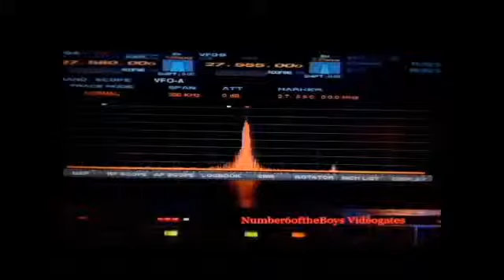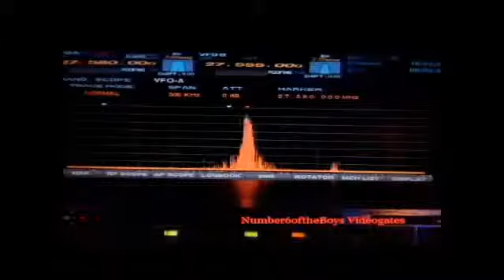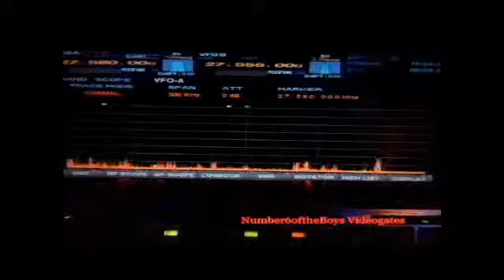10SD156 MARTIN -- 2ET106 LARRY -.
ESTE ES LA MANERA EN COMO EL AMIGO LARRY 2ET106 DE CALIFORNIA ME RECIBIA EN SU ESTACION UN EXCELENTE AUDIO TIPO BROADCAST BBC  ESTA GRABACION ES CORTESIA DEL AMIGO LARRY